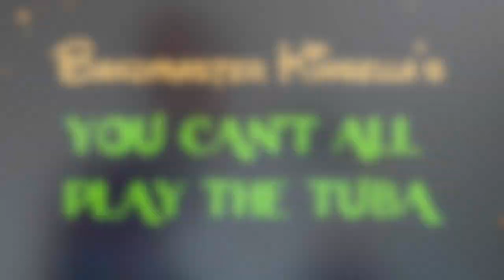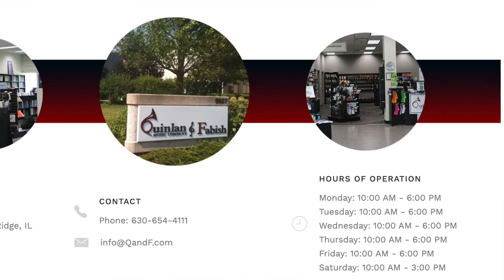You Can't All Play The Tuba; Message to Future Beginning Band